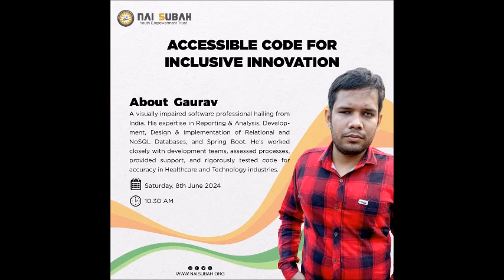Accessible Code For Inclusive Innovation | Live Workshop | Gaurav Kumar | Nai Subah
Watch our recorded workshop with Gaurav Kumar from India: A Beginner's Guide to Accessible Code for Inclusive Innovation for the Visually Impaired.